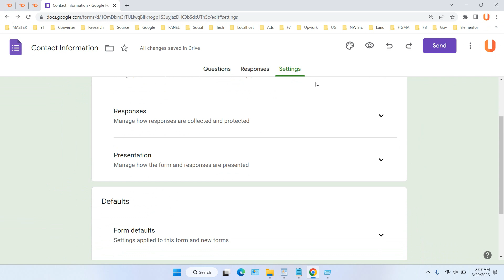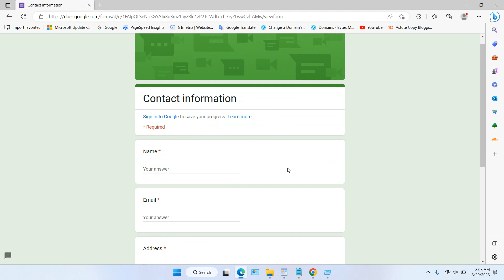How to Set Google Forms to Public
Tutorial How to Set Google Forms to Public. When you create a form in Google Forms, by default Google Forms will make it available only to those who are logged in. Actually you can make Google Forms can be displayed publicly, how? Follow the guide as in this video.